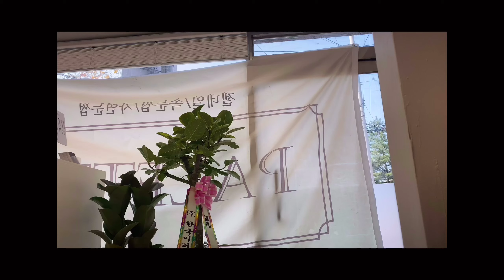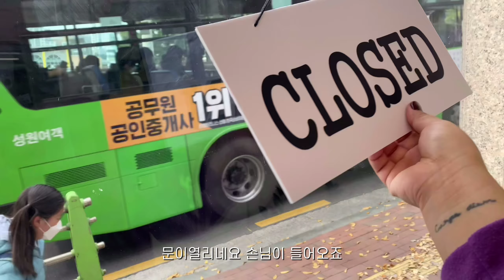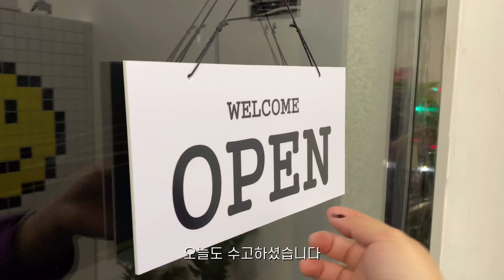네일샵 VLOGㅣ네일샵 오픈하고 크리스마스아트만들고 미러파우더발색하는 자영업자의 일상브이로그(마지막은 늘 삼겹살 먹방이지😋)